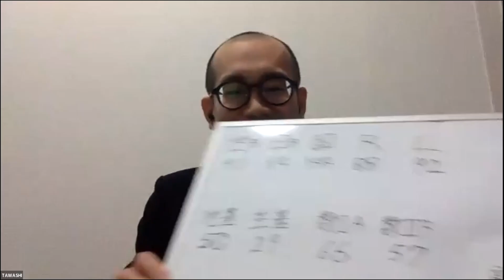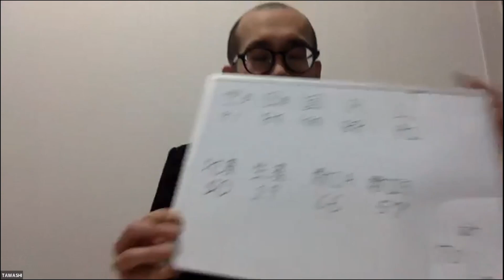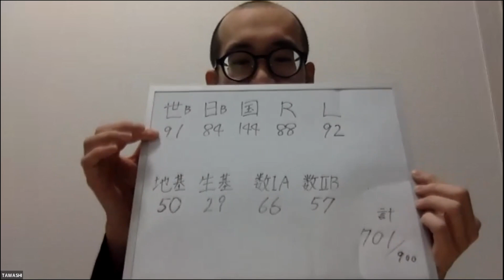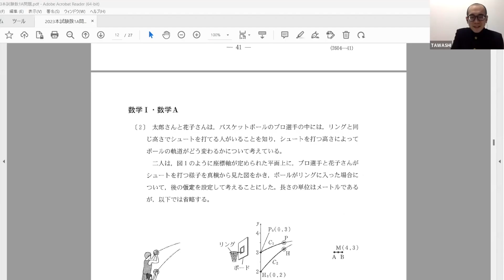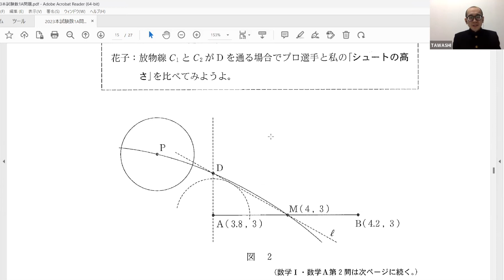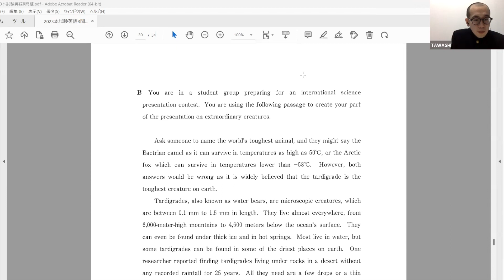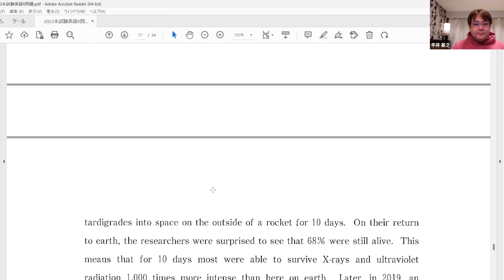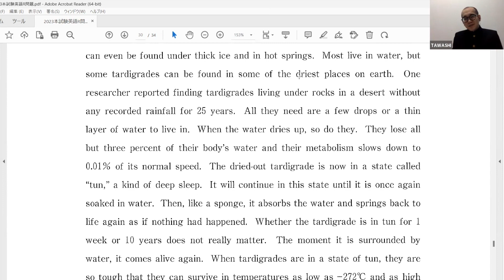vol.13第1話「大学入学共通テスト」の傾向を敬天塾々長平井先生が解説！今年の問題も紹介！▼34歳東大受験生TAWASHIに密着「TAWASHIとふりかえる2023年度大学入学共通テスト体験会」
■今後の予定
3月9日
35歳東大受験生TAWASHIに密着vol.14
「5回目の東大受験二次試験を終えて・2023年東大入試の難易度解説、TAWASHIの出来は？」
3月15日
35歳東大受験生TAWASHIに密着vol.15
「タイトル未定」
34歳東大受験生TAWASHIに密着vol.13
「TAWASHIとふりかえる2023年度大学入学共通テスト体験会」
第1話「大学入学共通テスト」の傾向を敬天塾々長平井先生が解説！今年の問題も紹介！